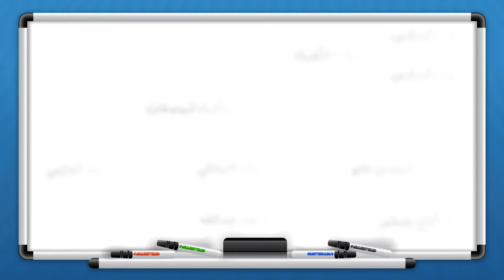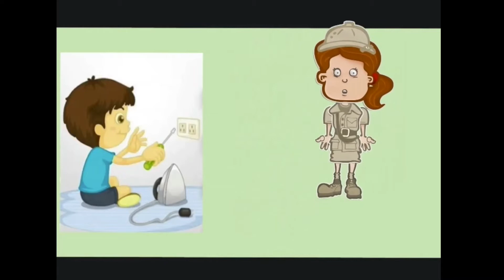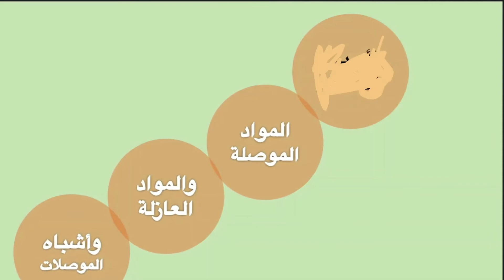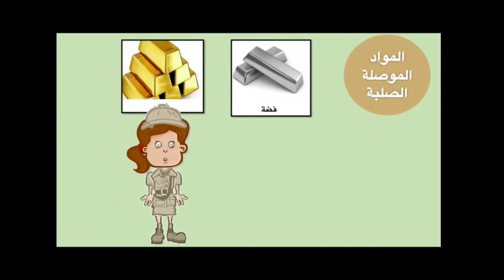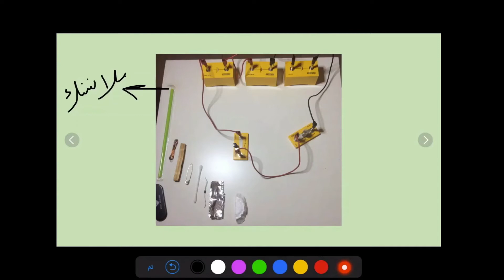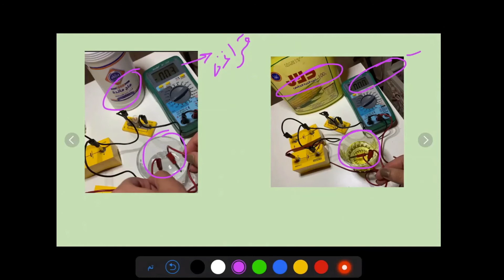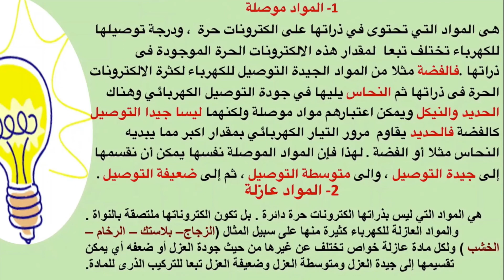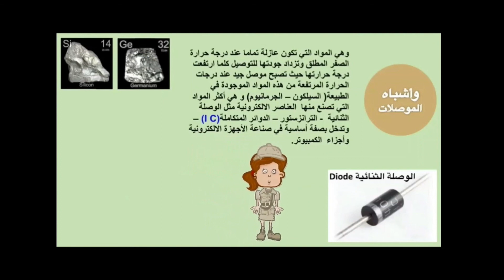الدرس السادس المواد الموصلة والعازلة واشباه الموصلات